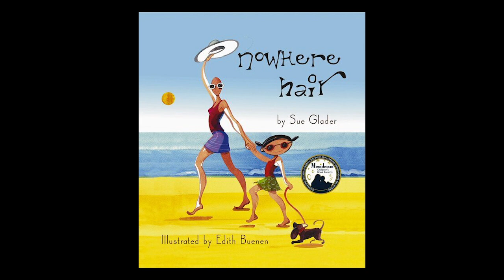HairToStay Young Thrivers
HairToStay is seeing younger patients, with 28% of our recipients under the age of 40. Dubbed "Young Thrivers" -- these young women are often mothers of young children, still working, and active in their lifestyle -- making keeping their hair that much more important as they go through chemotherapy.